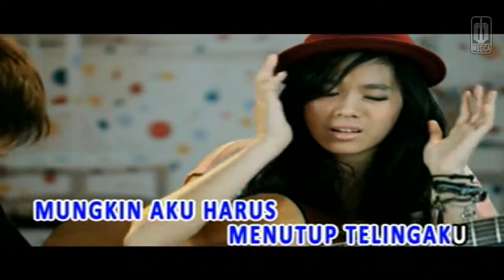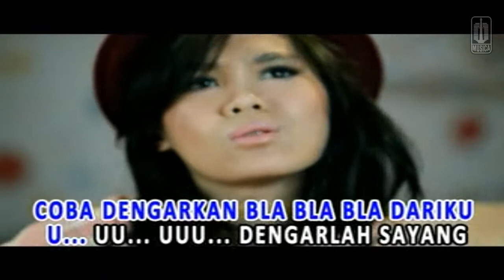Sheryl Sheinafia - Bla Bla Bla (Official Karaoke Video)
Official karaoke video by Sheryl Sheinafia perfoming Bla Bla Bla
Song & Lyrics : Sheryl Sheinafia, Gio Wibowo

Lirik :

( Cobalah dengarkan sejenak )
Sungguh aku bosan
Mendengar bla bla bla kamu
Aku ingin cerita tentang diriku
Sayang, bisakah kau diam
Hanya beberapa menit saja

Coba kau dengarkan sejenak diriku
Dengan hatimu
Jangan kau egois begitu
Cobalah sedikit mengalah untukku
Dengarkan aku oh sayangku
Coba dengarkan bla bla bla
Dariku

Sampai kapankah kita begini
Cuma kamu yang bicara tanpa akhir
Mungkin aku harus menutup telingaku
Dan mulai cuekin semua ocehanmu

Dengan hatimu
Andaikan kau tau dan mendengarkan
Bla bla bla dariku

Cobalah dengarkan sejenak diriku
Dengan hatimu
Cobalah sedikit mengalah untuk diriku
Cobalah dengarkan sejenak